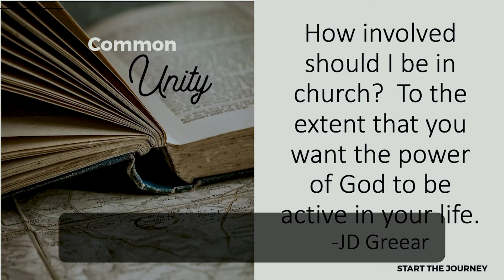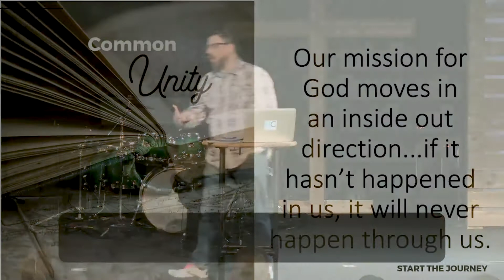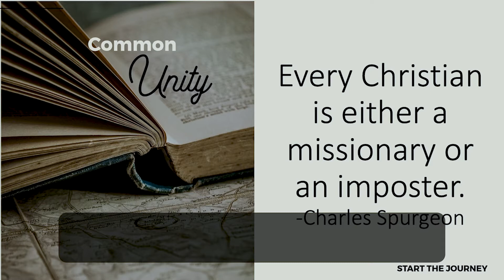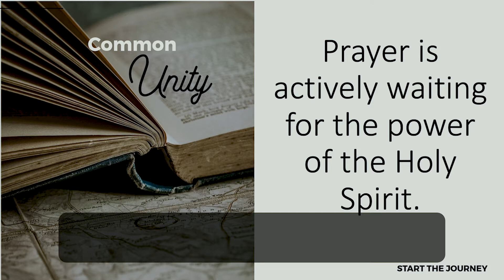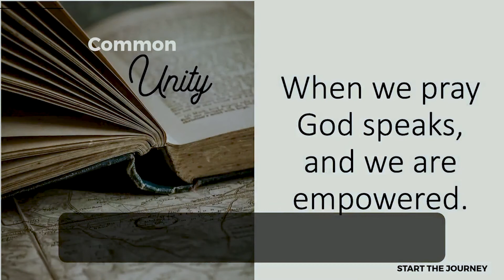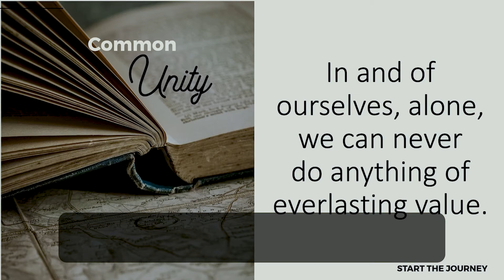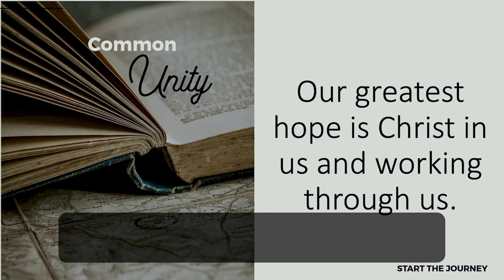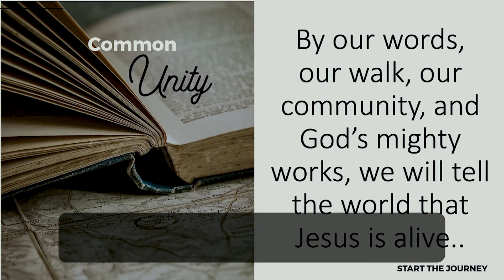CommonUnity - Week 3 (Sermon)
Join Pastor Robbie for week 3 of Common Unity. "In and of ourselves, alone, we can never do anything of everlasting value."